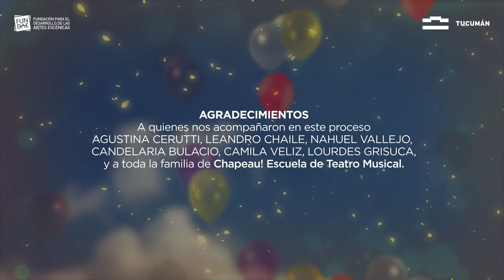TIC TAC - cover Floricienta | TM Niños 2023 | Chapeau! Teatro Musical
TIC TAC - cover Floricienta
de María Cristina de Giácomi, Carlos Nilson y Willie Lorenzo

Interpretado por los alumnos/as del nivel Niños/as de la formacion en Teatro Musical de la escuela CHAPEAU! en Tucumán.

ELENCO TM NIÑOS/AS 2023
Agustin Aibar Valdez
Aldana Moreno Perez
Ana Bonacina
Antonia Navarro Vrech
Catalina Castro
Catalina Quiroga Alcorta
Conrado Parentis Martoni
Emma Ramirez Sandilli
Erik Baltazar Yapura
Francesca Solana De Camilo
Guadalupe Sfriso
Indiana Gordillo
Julia Helena Insaurralde Terraf
Julia Salas Lopez
Julieta Antonella Perez
Katalina Böckl Andujar
Keila Marlene Barrionuevo
Lara González Mopty
Lara Rosario Orellana
Leyre Sofia Berenje Barrientos
Luana Rudelli
Lucca Ingaramo
Maria Guadalupe Paratic Bravo
Maria Sol Lazarte Matias
Mariano Caceres Carabajal
Martina Moreno Galván
Martina Suarez
Mía Tiziana Suárez
Milagro Agostina Robles
Milena Catania
Nora Gabriela Rivero Moran
Renata Calvi
Renata Medina
Simona Vanhaverbeke Agüero
Sofia Diaz Lopez
Sofia Lorenzo Pisarello
Tania Molina
Valentina Gonzalez
Victoria Anael Orellana Menseguez
Victoria Bellomio
Victoria Milagros Villafañe
Zenaida Albornoz García

JORGE BARNICHEA
Dirección audiovisual

FLORENCIA NARANJO
Coord. Pedagógica / Prof. de Actuación y Canto

LOURDES BARRIOS
Profesora de Baile

RODRIGO NOE FERREYRA
Grabacion, Mezcla y Masterización
para el INGENIO CULTURAL del Ministerio de Desarrollo Social
Gobierno de Tucumán.